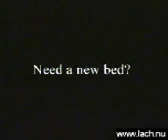funny advertisement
IKEA - Bed